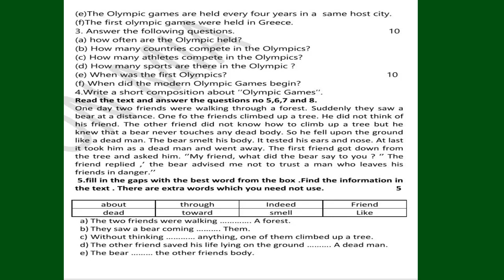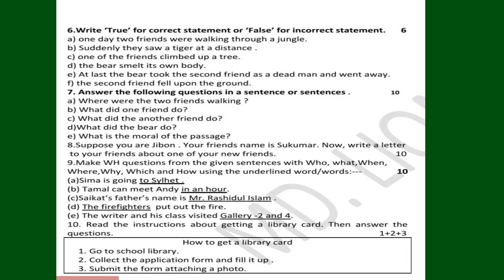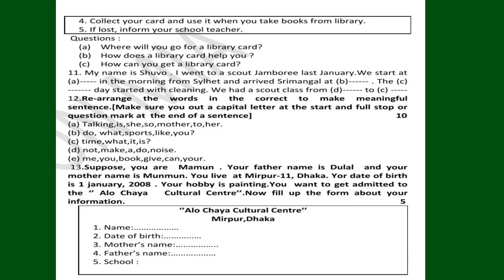শেষ সময়ের শেষ প্রস্তুতি চূড়ান্ত মডেল টেস্ট ইংরেজি /৫ম শ্রেণীর ইংরেজী সাজেশন ২০১৯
শেষ_সময়ের_শেষ_প্রস্তুতি চূড়ান্ত_মডেল_টেস্ট_ইংরেজি